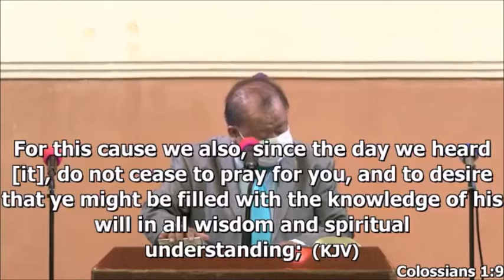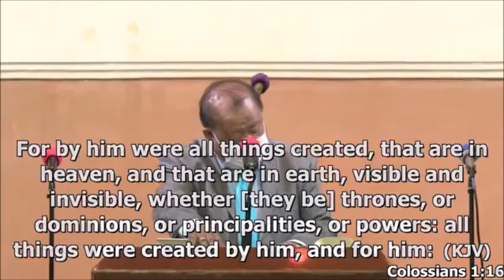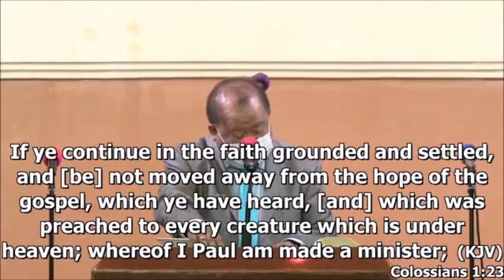Feb 28 2021 Morning Worship Service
The Last Preaching of our beloved Pastor Abraham Vallega
Colossian 1